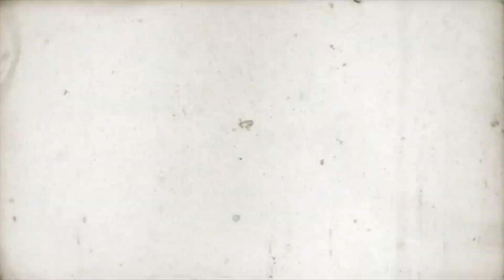Revealing My Source Who CONFIRMS Kevin Durant to the Miami Heat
Btw he's my COUSIN, I ain't got no kids.

Kevin Durant has made a trade demand from the Brooklyn Nets and has the Miami Heat and Phoenix Suns on his list. KD along with Jimmy Butler and Bam Adebayo would make the Miami Heat championship favorites. Also NBA free agency has begun where the Miami Heat have already resigned Victor Oladipo and lost PJ Tucker to the Philadelphia 76ers. We're in for a crazy offseason as maybe Donovan Mitchell or Kyrie Irving get traded as well. Adrian Wojnarowski and Shams Charania will sure be busy.
For now I look forward to another year with the current Miami Heat roster of Jimmy Butler, Bam Adebayo, Kyle Lowry, Tyler Herro, Victor Oladipo, Duncan Robinson, Gabe Vincent, Max Strus, Dewayne Dedmon, Caleb Martin, and Udonis Haslem with Erik Spoelstra leading the way.

I have a similar style to Kenny Beecham (King of the Fourth Quarter, KOT4Q) or Motown Noah. But I appeal to Miami Heat fans like the Five on the Floor, The Basement, and Miami Heat Beat podcasts do. Also like ScottyIce Miami (Scotty Ice Miami). I grew up listening to guys like Ethan Skolnick, Adam Borai, Ira Winderman, the Miami Herald, Locked on Heat with David Ramil, Alphonse Sidney, (alf954) Giancarlo Navas (gnavas103), Brian Goins (byBrianGoins), Greg Sylvander (GregSylvander), Tiffany Meeks, (tiffanymeeks23) AlexMusibay, Alex Musibay DRIP DROP (Alex Moose-Uh-Bye), (Gr8GreyMatter) SiobhanB, (BradyHawk305) Brady Hawk, (tropicalblanket) Alex Toledo, (Kenny16Techs) Kenny Spence, and everybody else on Hangover Time.